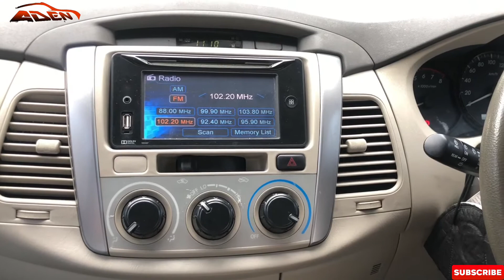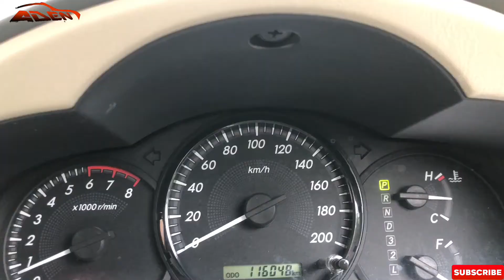Kijang Innova G AT Tahun 2015 DP Minim Saja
HALO SOBAT KEMBALI LAGI DENGAN SAYA  .
Semogga hari ini diberikan kesehaatan dan di mudahkan dengan urusan nya semuanya amin.
SEMANGAT BUAT UPDATE TAN VIDEO TERBARU LAGI NI HARI INI

kali ini kita kedatangan unit baru lagi Sobat TOYOTA KIJANG INNOVA G 2015

Yg pastinya Mobil Bekas berkualitas Hargapas Tentunya

Hanya di Channel ADENMOBILINDO Menjual Sekaligus me Reviw Mobil bekas DP Minim Kualitas terjamin PASTINYA

TOYOTA KIJANG INNOVA G 2015
Sesuai di video ya sobat Mobil rapi bersih mulus pokonya

-Silver  Metalik

-Mobil siap pake

-Pajak April 2022 atas nama pribadi
-Untuk plat ada di B DKI

-mobil sudah di poging terlebih dahulu
-BODY KALENG
-KM 100RB AN

Dan untuk hargga kami buka hargga di

HARGGA:
-CASH: 199 NEGO

-"Dan Untuk kredit ada di harga: 190JT

-Dengan TDP : 8 JT AN SAJA
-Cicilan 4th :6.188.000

DP 30Jt
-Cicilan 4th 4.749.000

Dp 29Jt
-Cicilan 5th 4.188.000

Setiap pembelian unit di adenmobilindo  berhak mendapatkan 2 buah  T SHIRT 4 ONE ID

Untuk keseluruhan unit di aden mobilindo ini,
itu kita telah melaului Cek OTOSPECTOR SEBANYAK 157 TITIK jadi keseluruhan  unit di adenmobilindo ini bebas tabrak Bnjir & dll
dan Tentunya  BERGARANSI  SELAMA 1 TAHUN

Nah sobat kalo sobat mau cek unit di showroom kami sobat bisa dateng ke:
JL.ALBAIDHO 1 NO 5  LUBANG BUAYA JAKARTA TIMUR ATAU HUBB: